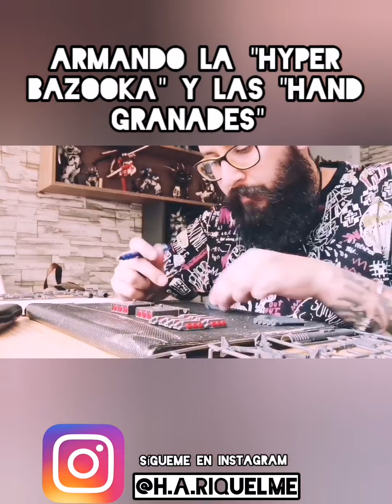Las mejores armas las tiene el Unicorn Full Armor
Hola amigos.
Acá les dejo el segundo video de este tremendo proyecto que ha sido armar este Gunpla de la serie Ver.ka que es, sin lugar a dudas, una verdadera maravilla.

Si han armado alguno de estos modelos dejen en los comentarios sus experiencias y si no, también ;)

Un abrazo y que vengan más